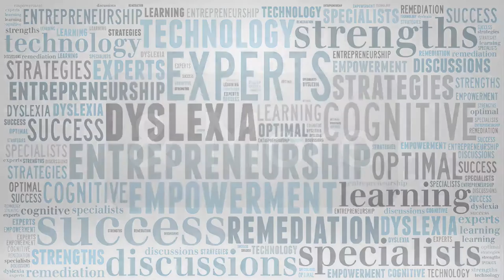Rapid Automatic Naming and Multisensory Methods with Dr. Michael Hart and Dr. Erica Warren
I’m so pleased to announce my seventh Go Dyslexia video podcast: Rapid Automatic Naming and Multisensory Methods with Guest Dr. Michael Hart and Host Dr. Erica Warren. URL

This blog shares my most recent video podcast, featuring dyslexia expert and advocate, Dr. Michael Hart. This is the seventh of many free video podcasts for Go Dyslexia!

Dr. Michael Hart is a child psychologist and dyslexia expert who offers 25 years of experience in parent and teacher training, educational technology, learning differences, and diagnostic assessments. He is the founder/owner of and is currently providing online webinars and courses that focus on dyslexia.

During the video podcast, Michael and I talk about Rapid Automatic Naming or Rapid Automatized Naming (RAN) and its impact on dyslexia and more specifically reading.  In addition, we discuss the importance of using the Orton-Gillingham approach, multisensory methods and paying attention to the individual needs of learners.

Audio version from iTunes:

What is Rapid Automatic Naming?
Rapid Automatic Naming or Rapid Automatized Naming (RAN) is the ability to quickly verbalize a series of familiar items including letters, numbers, colors or things.  This a cognitive skill that has a major impact for many struggling readers.

Let us know what you think!!  Please help us spread the word by liking, commenting and sharing the video as well as this blog.

Dr. Erica Warren
Learning Specialist, Educational Therapist, Author, Podcaster, Vlogger and Course Creator.